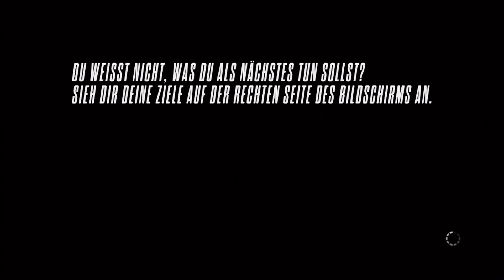Let's Play Need for Speed Rivals German Part 40 [Deutsch][NFS Rivals][Full-HD]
Riskante Rivalität -- Racer sind Einzelkämpfer, auf der Suche nach Ruhm. Sie fahren schnelle Wagen, gebaut für Highspeed-Rennen und spektakuläre Verfolgungsjagden. Cops arbeiten in Teams, um Racer mit der geballten Macht der Polizei zu jagen und zur Strecke zu bringen. Wechsle jederzeit zwischen den Rollen hin und her und beobachte, wie sich die Chancen im brandneuen Punktesystem erhöhen. Volles Risiko -- Setz deine Speed Points aufs Spiel um noch bessere Belohnungen zu erhalten.

All-Drive -- Das neu in Need for Speed Rivals eingeführte All-Drive hebt die Grenze zwischen Singleplayer- und Multiplayer-Gameplay auf. Tauche nahtlos in eine Welt ein, in der sich deine Freunde bereits Rennen und Verfolgungsjagden liefern. Keine Lobbys. Kein Warten. Wege kreuzen sich, wenn Rennen und Verfolgungsjagden aufeinandertreffen und eine Welt erschaffen, in der sich keine Momente oder Events gleichen.

Dein Wagen, Deine Identität -- Rüste deinen Wagen mit neuesten Leistungs-Upgrades und Technologien auf, individualisiere ihn mit neuen Farben, Lackierungen, Nummernschildern, Felgen und Aufklebern und zeige Freunden und Rivalen deinen Stil. Speichere verschiedene Konfigurationen und halte mehrere Wagenpakete auf Abruf bereit, um für jede Situation gerüstet zu sein.

Verfolgungs- und Flucht-Technologie -- Intensive Rennmomente sind dank speziell auf die Seite des Gesetzes abgestimmte Technologien und Upgrades noch spannender. Racer können aus Flucht-Technologien, von Störsendern bis hin zu elektromagnetischen Impulsen, wählen. Cops sind für aggressive Stoppmanöver ausgerüstet und verfügen über Schockwellen, Straßensperren, Helikopterunterstützung und vieles mehr. Egal, welche Seite du wählst -- nutze Technologien, um deinen Rivalen einen Schritt voraus zu sein.

Welcome to Redview County, where a street-racing rivalry between cops and racers never stops as both sides compete in an all-out war to take over the social, local and national media and earn the best cars, mods and technology. Risk Everything. Trust No One.